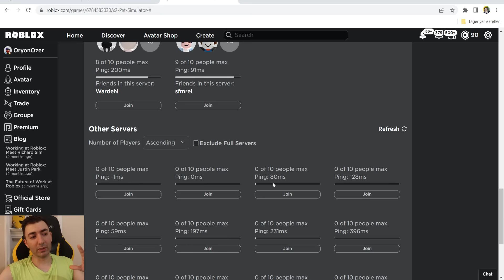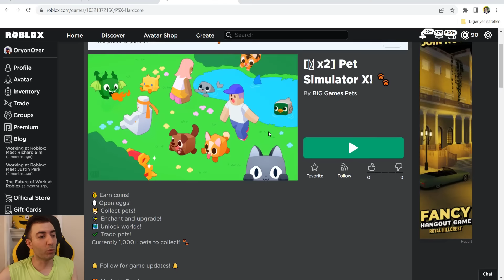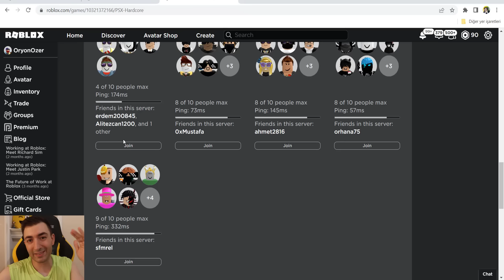Pet Simulator X HARD MOD NASIL BOŞ SERVER'a Girilir 😄| Arkadaşlarınla Aynı Serverda Oyna | ROBLOX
Merhaba Ben Oryon Özer,
ROBLOX Pet Simulator X BOŞ SERVER BULMA 👑

roblox code
roblox kod
roblox kodlar
roblox bedava eşya veren kodlar
roblox bug
roblox bugu
pet simulator x güncelleme
pet simulator x event
pet simulator x kasılma taktikleri
kasılma taktikleri
robux
Noobdan Proya
Noob dan Pro ya
Ninja Legends
Ninja Legends Oryon Özer
islands
islands Oryon Özer
roblox islands